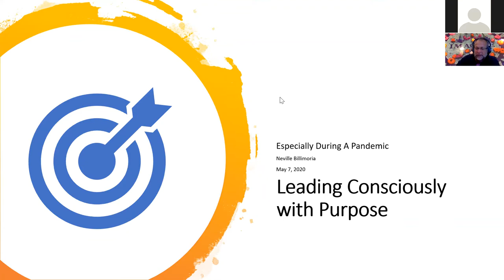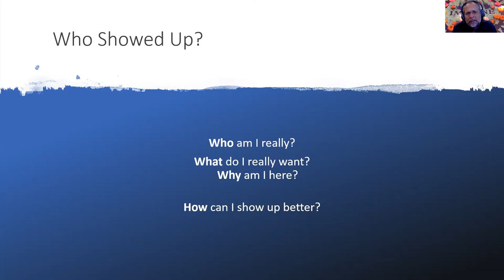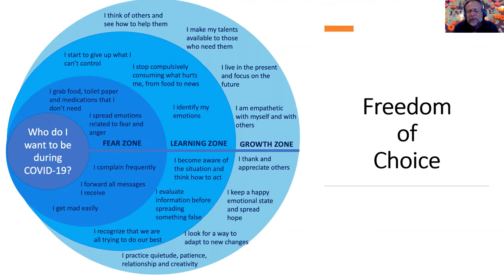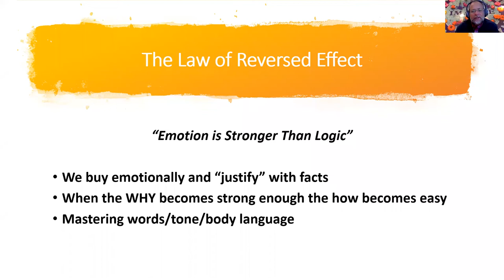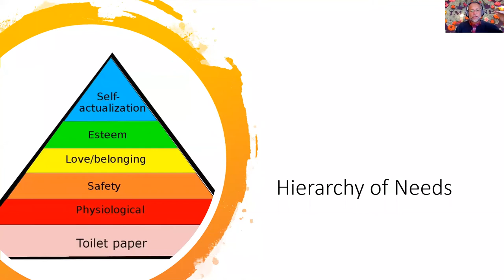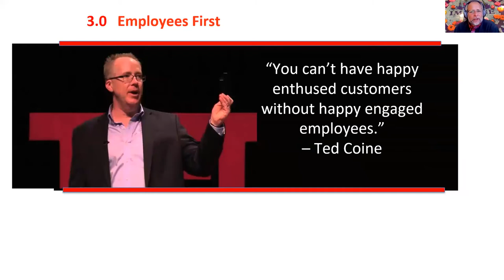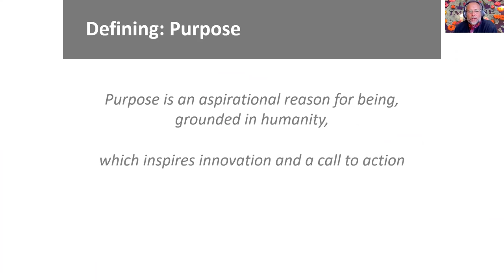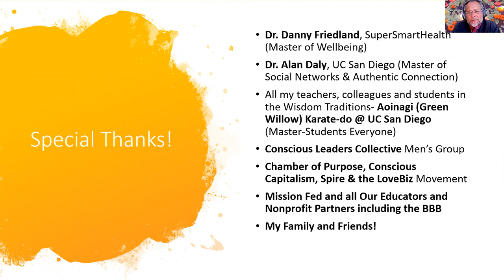Thursday Thinktank: How to Lead Consciously and with Purpose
Leading Consciously in the post COVID era is not just a nicety but a necessity, as for most of our stakeholders their worlds have been upended. Intentionality and purpose are more important than ever.

Presented by Neville Billimoria, SVP Membership/Marketing and Chief Advocacy Officer at Mission Federal Credit Union